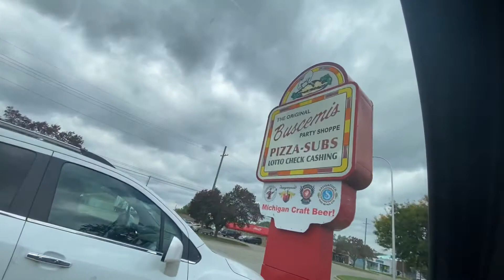Lactose Nightmare! - 9/30/2020 Vlog (Day 185)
I can’t believe she is doing this!